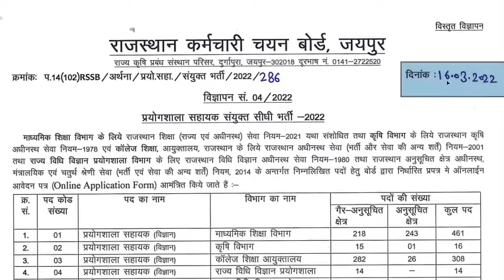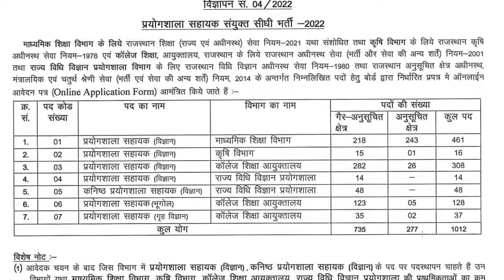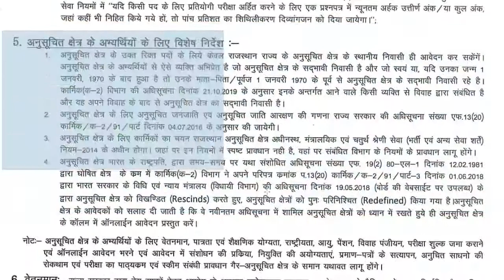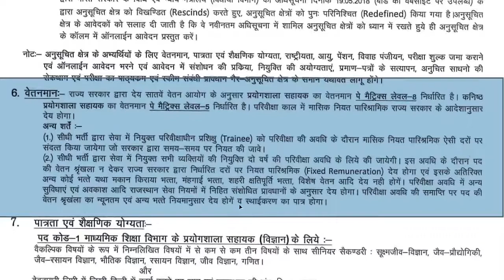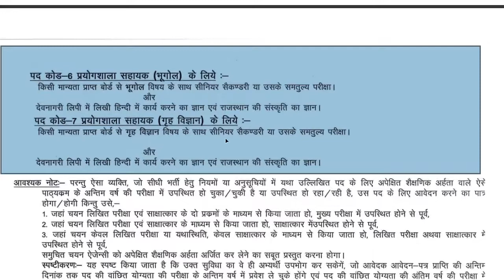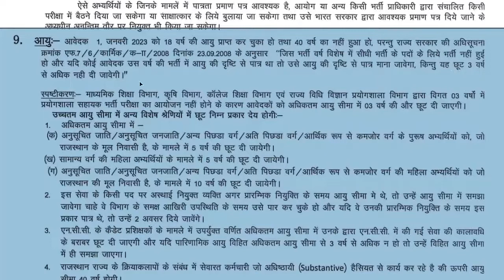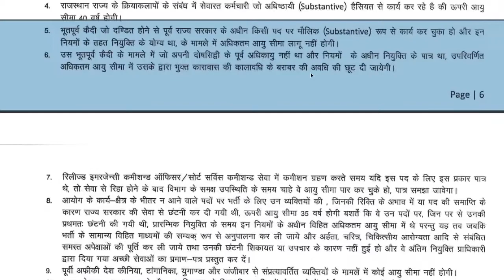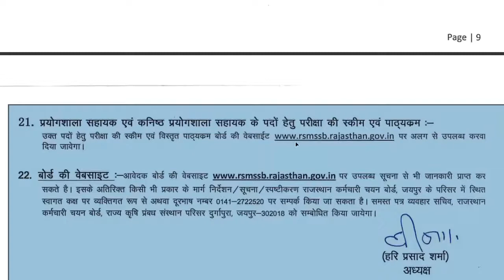RSMSSB Lab Assistant New Vacancy 2022 I RSMSSB Lab Assistant Online Form 2022 I 1012 सीधी भर्ती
Important Dates
Start Date
25/03/2022
Last Date
23/04/2022